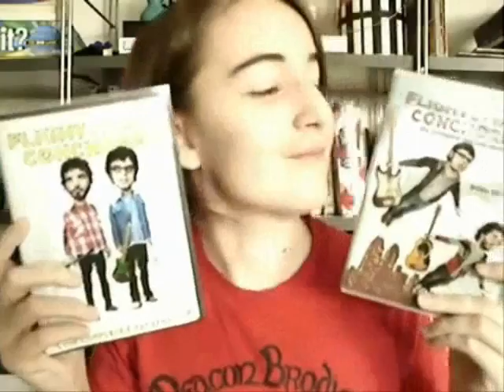10/22: Keshi just tried to type you a message.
It looked like "';lllllllklj,m"

Also, note: I'm not telling Dylan to stop eating his own food.  He was eating Hank's food.  He's naughty sometimes.  But he stopped.